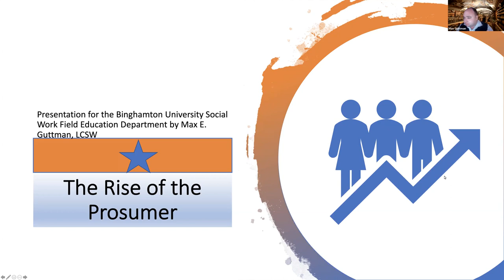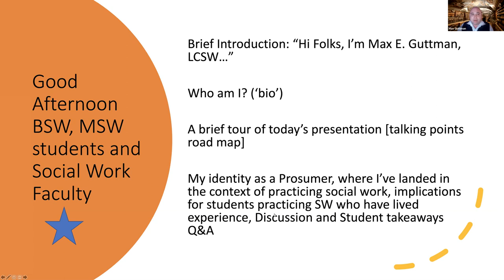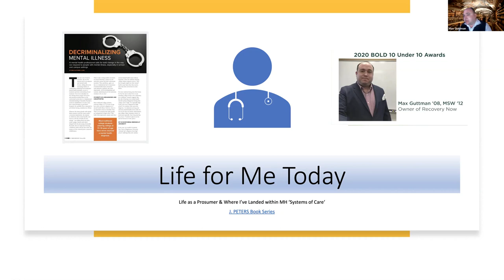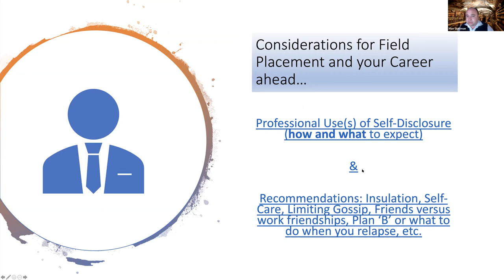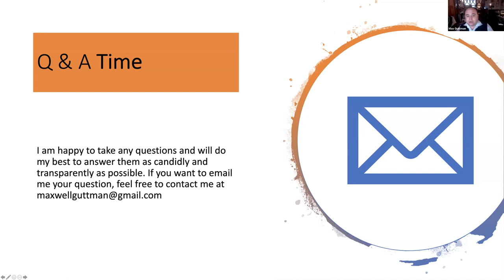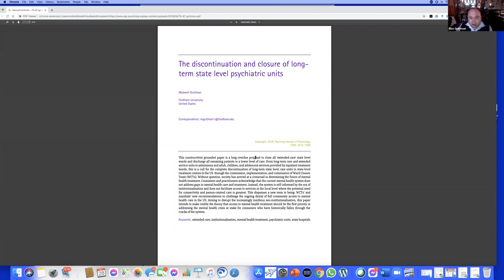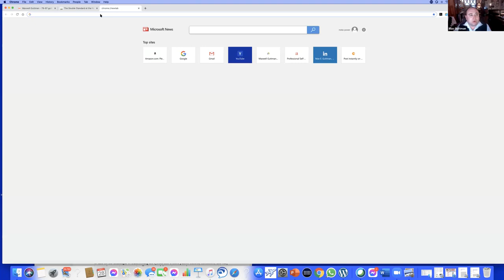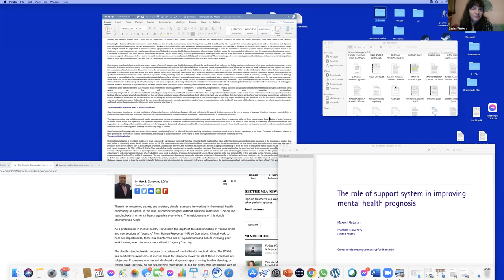Field Didactic with Max E. Guttman, LCSW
Max talks to the Binghamton University Social Work dept 2020 about the life of a Prosumer.